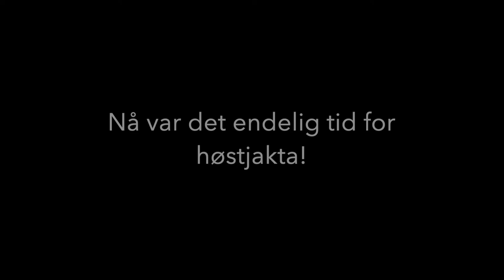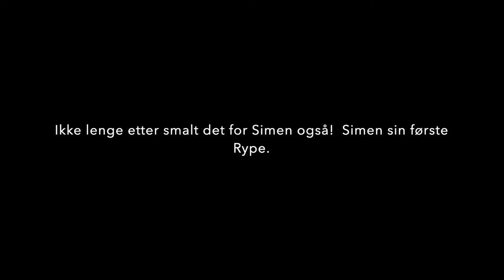Jakt og Fiske 2018